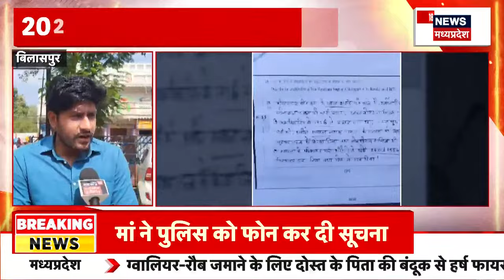Deputy CM ने सदन में दिया बड़ा बयान, Bastar में लाल सलाम नहीं, जय श्री राम गूंजेगा | Naxali CG News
Deputy CM ने सदन में दिया बड़ा बयान, Bastar में लाल सलाम नहीं, जय श्री राम गूंजेगा